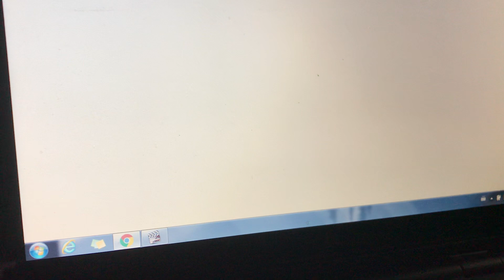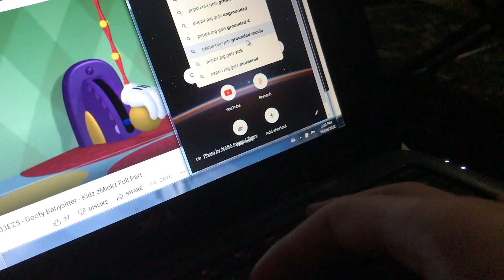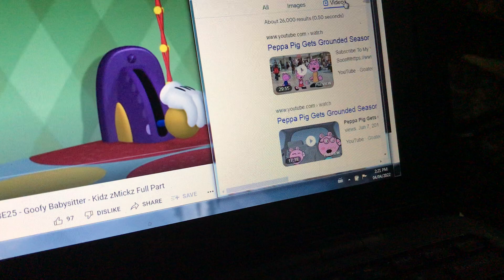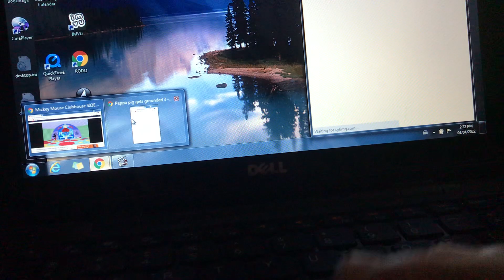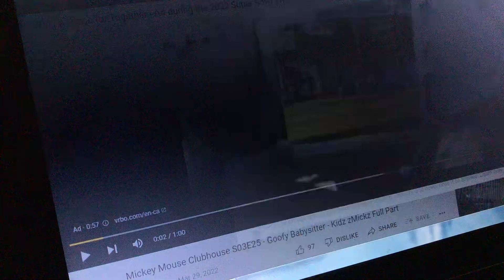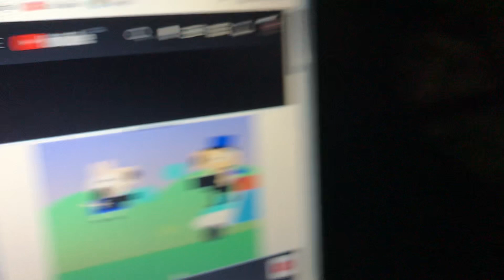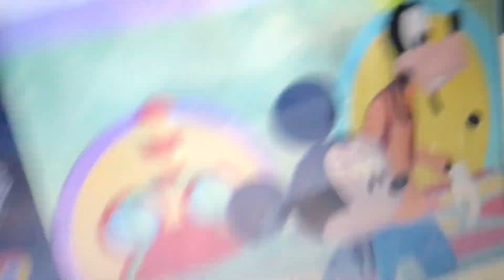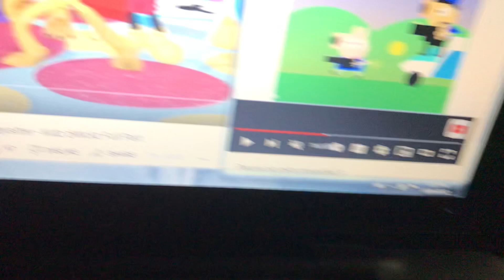Mickey Mouse And Peppa pig movie Part 1